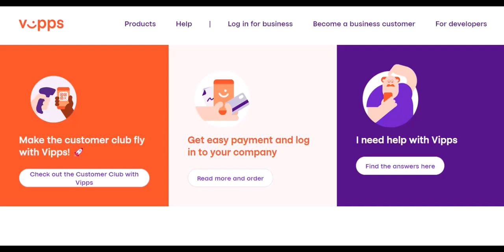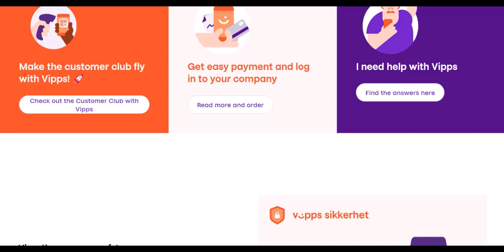What is the full form of Vipps?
In this video we talk about What is the full form of Vipps